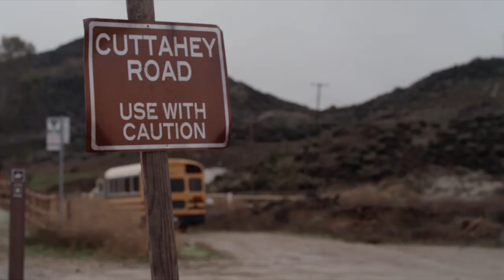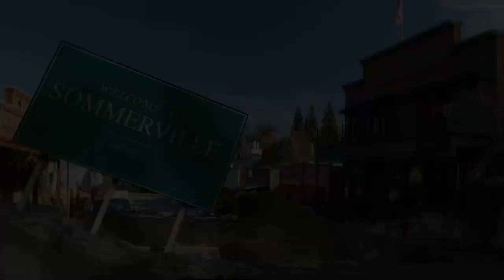Sink Hole Trailer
Own it or Watch it on: Amazon Prime Video

After a massive sinkhole swallows a nearby town, a school bus filled with students is dropped deep underground. After the crash the students realize the bus is hanging precariously against the side of the sinkhole, held in place by a broken pipe. Any sudden move could send the bus plummeting into the darkness below. Alone and with all the adults injured, the teens struggle for survival with the story taking on shades of Lord of the Flies. Their only hope is a small‐town paramedic, Joan Conroy, who must overcome a tragic past to rescue the students including her own daughter!